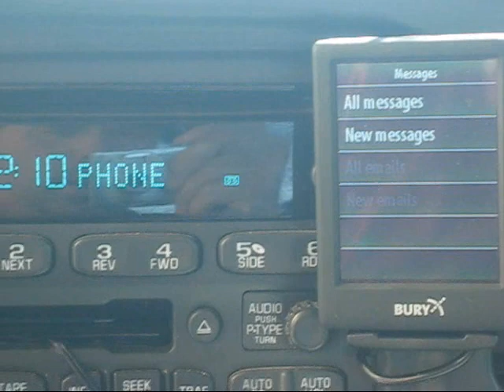T-Mobile "text to speech" Bluetooth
Bury cc9060 text to speech